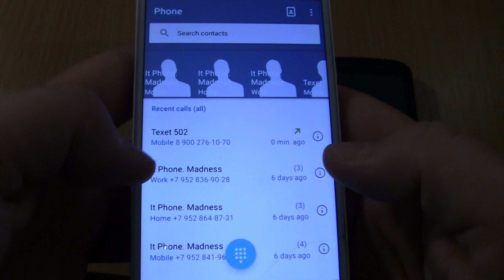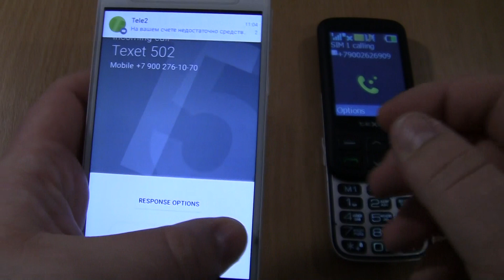Incoming call & Outgoing call at the Same Time Sony Xperia E5+Texet 502